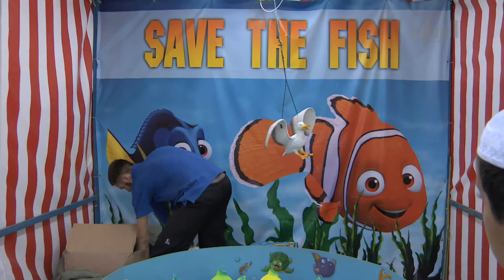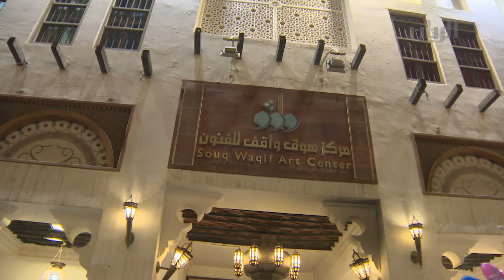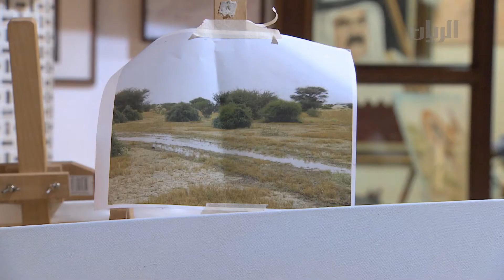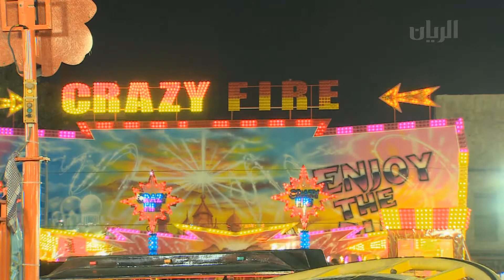حصاد مهرجان سوق واقف -11-04-2016